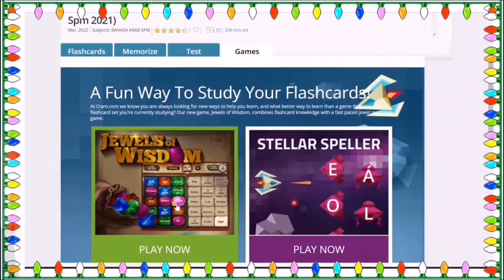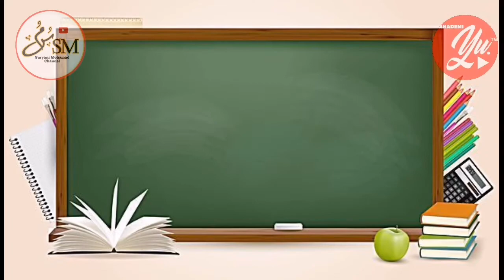TRIAL BAHASA ARAB SPM 2021(المرادف)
Video ini menghimpunkan perkataan-perkataan seerti daripada soalan trial Bahasa Arab SPM 2021((SMKA/SABK,MELAKA,KEDAH) dalam bentuk game. semoga video ini dapat membantu murid-murid sebagai persediaan terakhir sebelum menjelang peperiksaan.